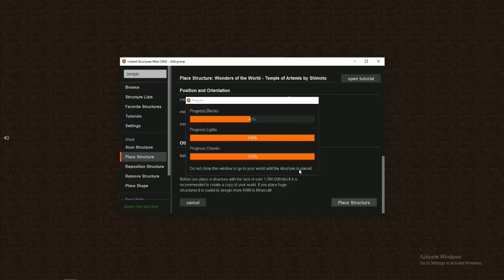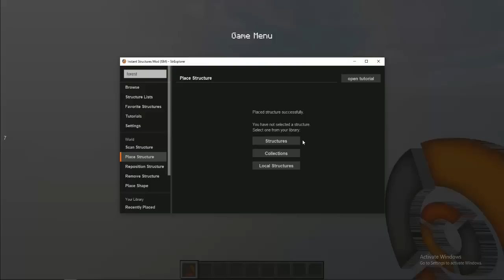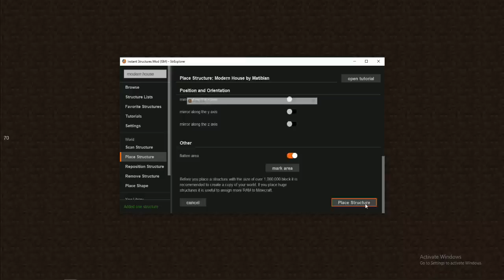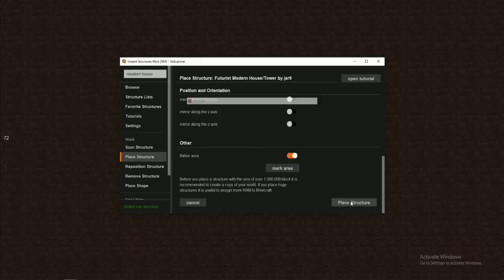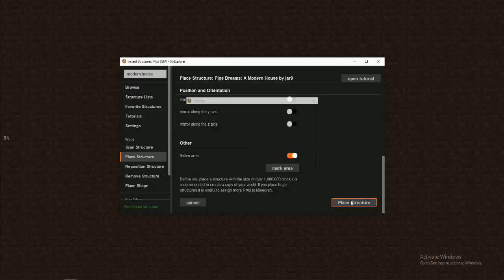SHTEPITE MODERNE LLUKSOZE - Minecraft Shqip Moda e Strukutrave Redlytning !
shtepia lluksoze
shtepite lluksoze
shtepia moderne
shtepi moderne